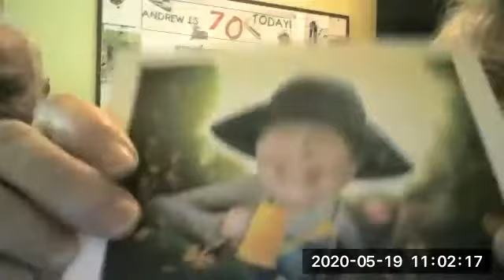Georgianna's 97th Birthday - Zoom Chat (individual screens but full-length audio)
May 19th, 2020 & 97 years young